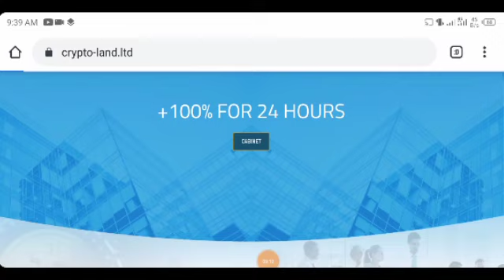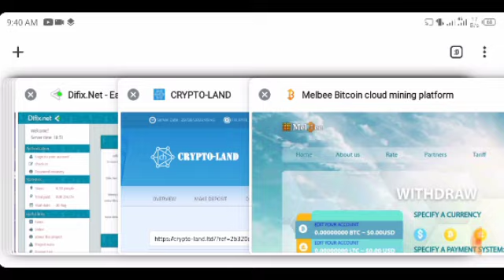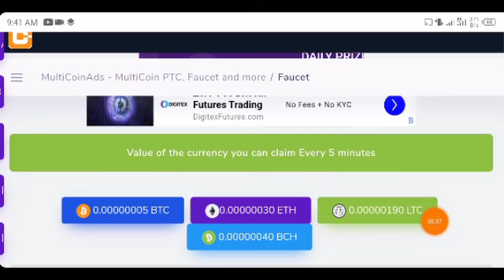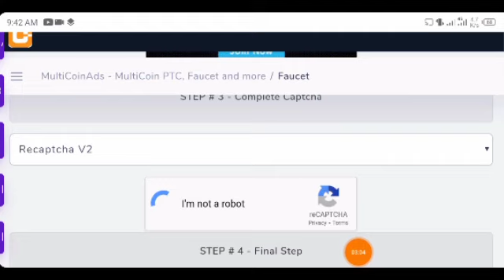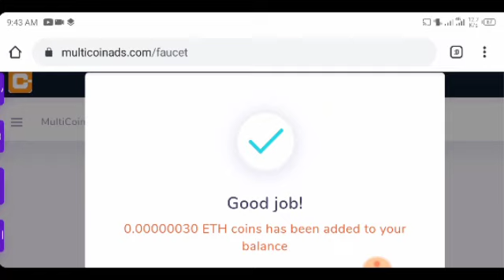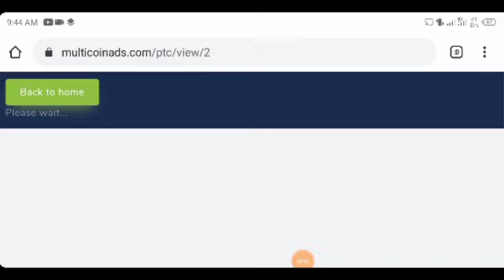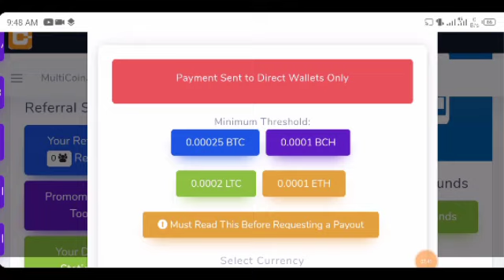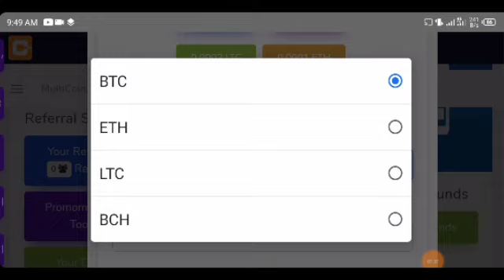20$ Live Withdrawal || New Biggest Bitcoin Mining website || New BTC Mining site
20$ Live Withdrawal || New Biggest Bitcoin Mining website || New BTC Mining site

Search In telegram.

◉  ▬▬▬: Technical Zeeshan :▬▬▬

Video Cover.
Free bitcoiandroid
Earn bitcoin

20$ Live Withdrawal || New Biggest Bitcoin Mining website || New BTC Mining site